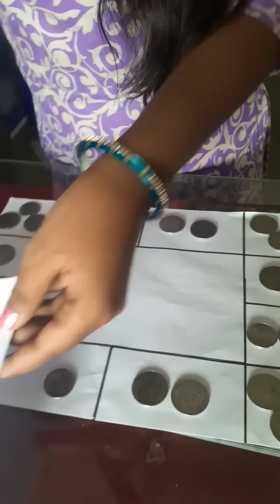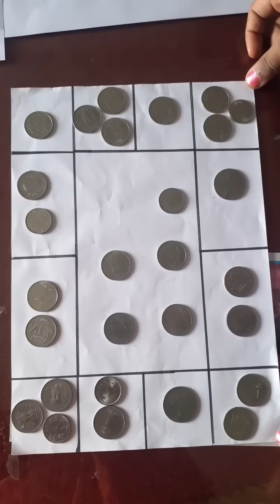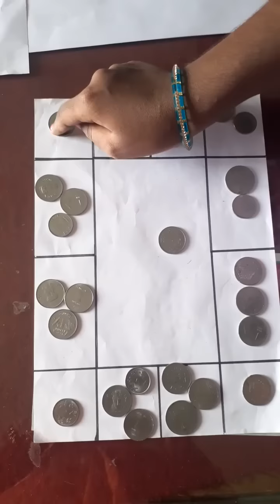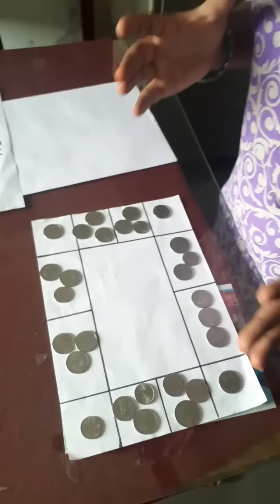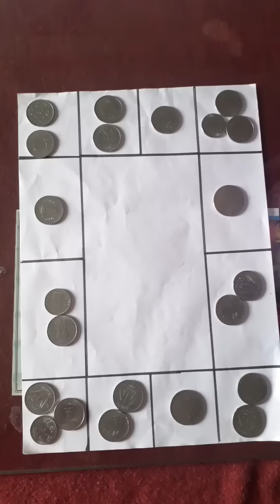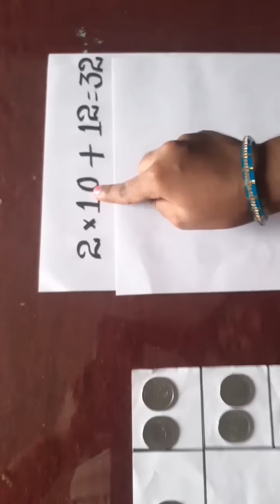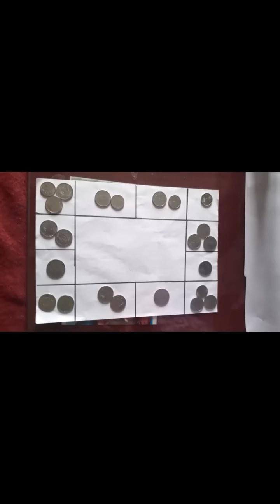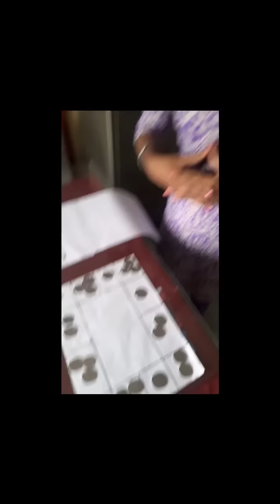Maths puzzle || Mathemagic || with solution || Govt Nehru Memorial High School student Nandini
The puzzle is all about arranging coins in rows and columns. The count remains the same after adding the coins to the initial arrangement, seems like a magic. The puzzle along with the solution is given by Nandini, Student of Government Nehru Memorial High  School, Malakpet, Hyderabad.